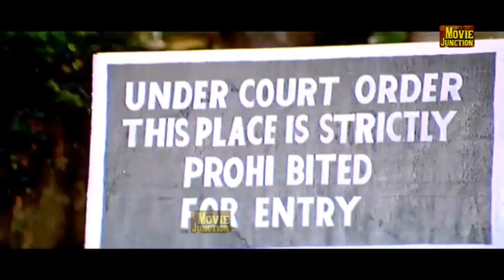Tamil Super Hit Movie Tamil Best Super Scenes Collection - PART 2 HD